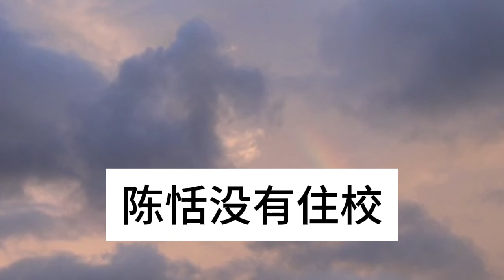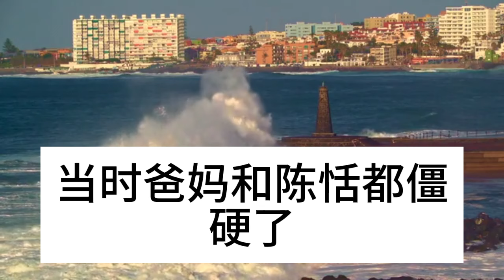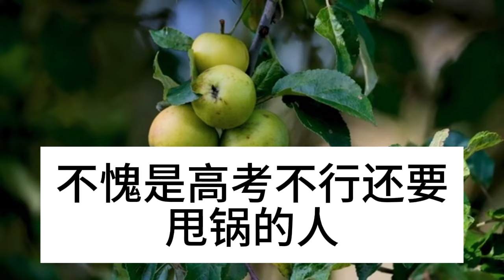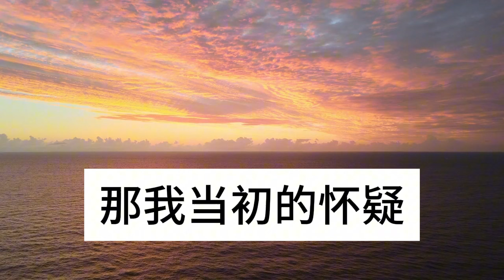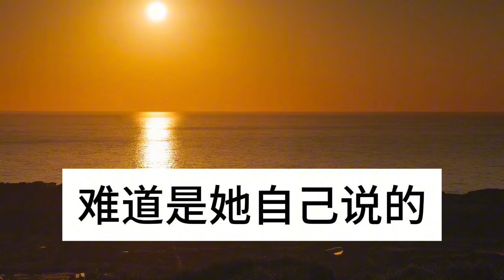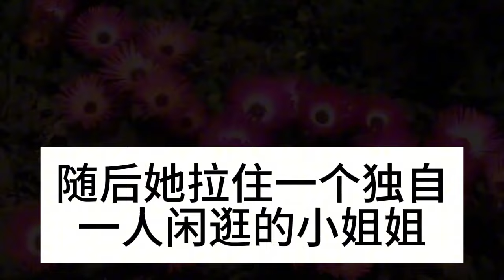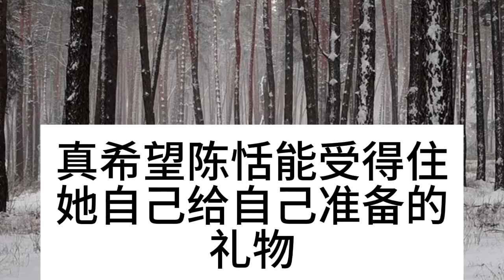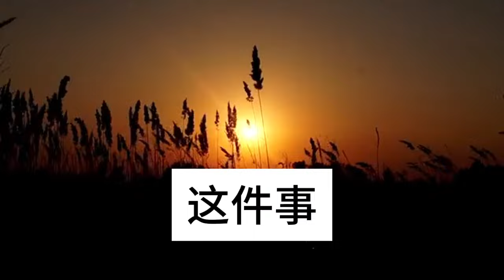高考前夕，我妹在我牛奶裡動手腳，考場上我過敏休克送急診，我爸領養的妹妹手段了得，出院後 我讓她血債血償#深夜淺讀